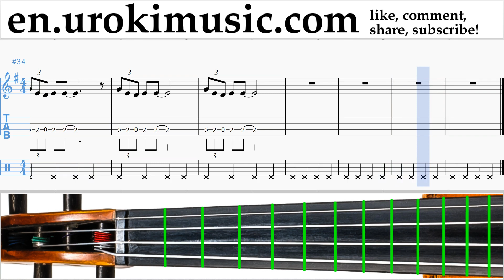How to Play Violin The Pink Panther - Theme Song Tabs Part#2 um-i352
How to Play Violin The Pink Panther - Theme Song Tabs Part # 2 um-i352 Please write in the comments, how to make lessons more useful to you?